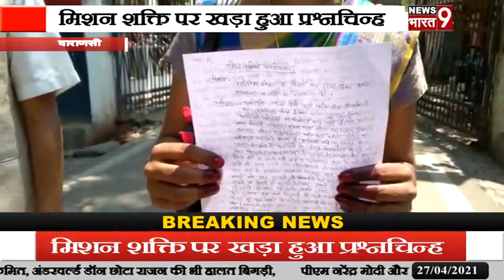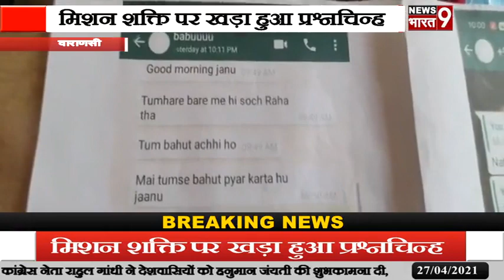वाराणसी: मिशन शक्ति पर खड़ा हुआ प्रश्नचिन्ह जब न्याय के लिए दर दर भटकती रही महिला